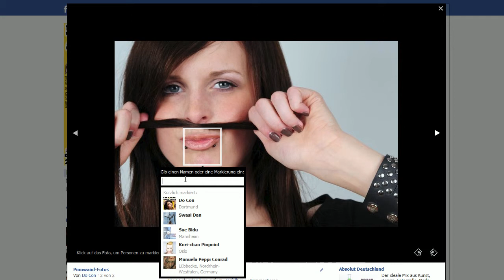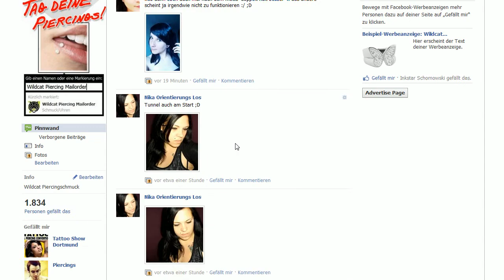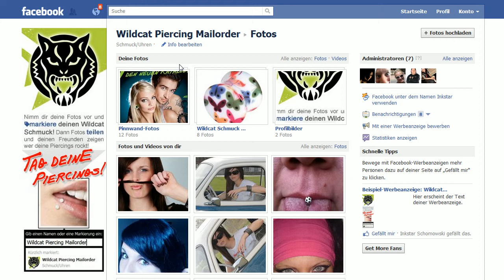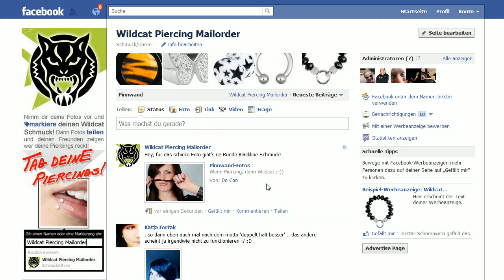Tag dein Piercing auf Facebook!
Hier haben wir kurz erklärt wie du deinen Wildcat Piercingschmuck auf Facebook taggen (markieren) kannst!
So kannst du der Welt zeigen wer deine piercings rockt :-)